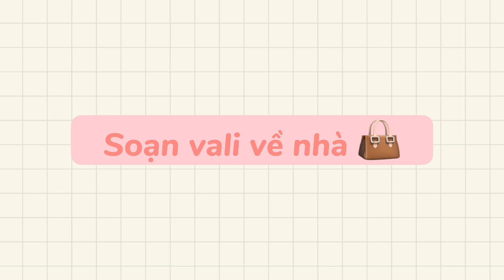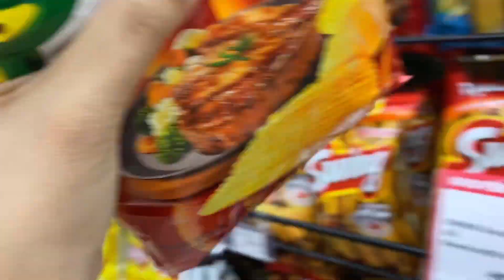BACK TO MY HOMETOWN🏚 || Quảng Trị: shopping, làm tóc, nấu ăn, coi phim,... || Candyyyyy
Hi ! Xin chào mừng mọi người đến với kênh diu túp nho nhỏ của Candyyyyyy 💗

Bật mí cho mọi người tớ đã hoàn thành xong bài Dissertation của mình khá là thành công (*trộm zía tỉ lần hí hí ^^)

Video này tớ quay khi lễ í mà giờ mới edit được đó nhưng không sao nhỉ, dù sao vẫn có video đều đặn mỗi tuần là một sự nổ lực phi thường của My ó 😊

Lần này tranh thủ tớ về quê của mình, chắc nhiều bạn chưa biết tớ người Quảng Trị (*giọng hơi khó nghe nhỉ), hy vọng các bạn có thể hiểu tớ nói gì trong video kaka

~ Chúc mọi người coi video tớ vui vẻ nhé ✨

Love everyone ❣️

🌷 Mọi người có thể kết nối với tớ qua 🌷